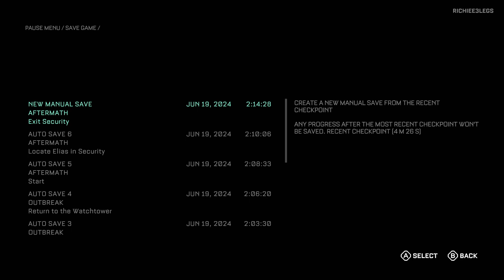Callisto Protocol part 1: Got Boarded and got thrown in prison